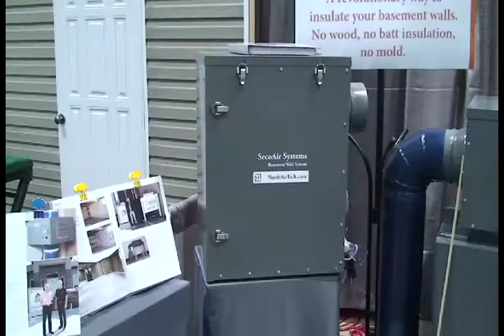Home expression show/Romeiros Da Quaresma/Semana Cultural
Interview with Joao Fernandes at the Home Expression Show at the Convention Centre.  Romeiros Da Quaresma Regressam As Ruas De Winnipeg.  Semana Cultural na Casa Dos Acores.